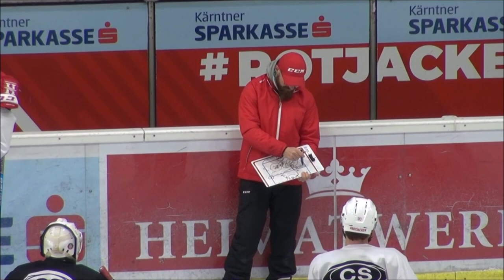Rotjacken-TV | Interview Markus Peintner, Teil 1 (20.12.2020)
Vor der Partie des EC-KAC gegen den HC Innsbruck am 20. Dezember 2020 war Markus Peintner bei Rotjacken-TV zu Gast, der im KAC-Nachwuchs die Altersgruppen von der U8 bis zur U15 leitet.